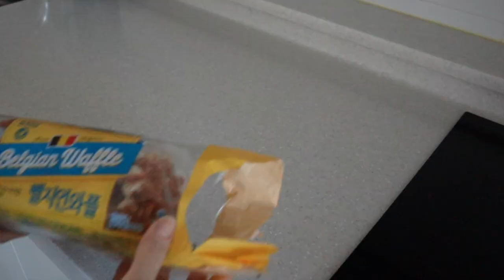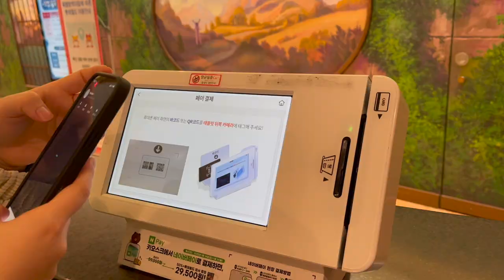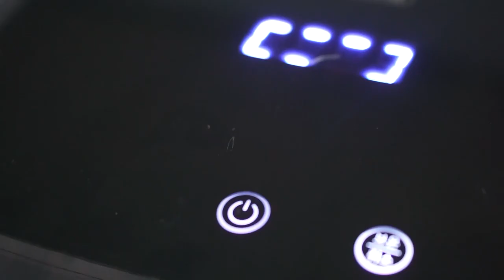VIDA EN COREA DEL SUR 🇰🇷 Feriado en Lotte World y mi receta de Yogur Griego